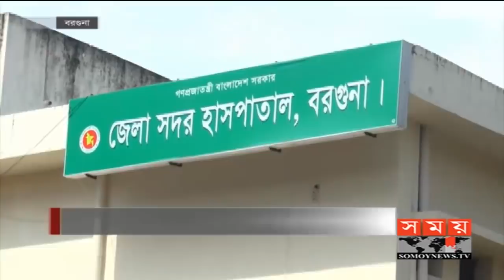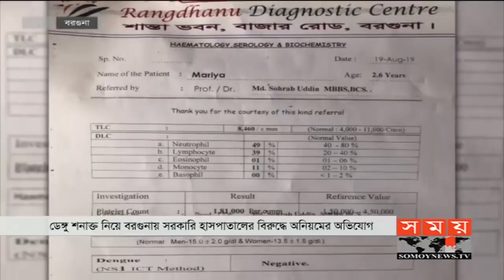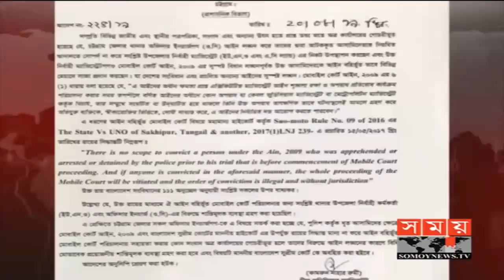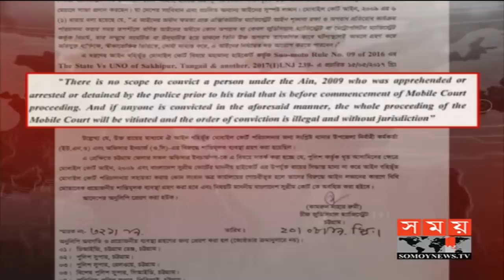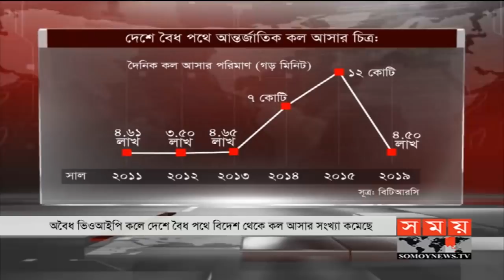জনপদে সময় | রাত ৮টা | ২৩ আগস্ট ২০১৯ | Somoy tv bulletin 8pm | Latest Bangladesh News